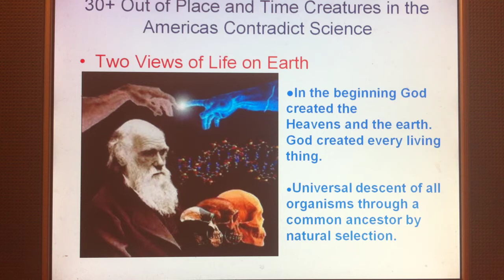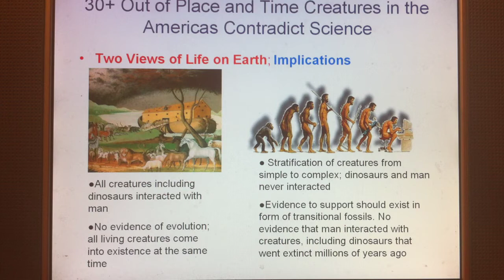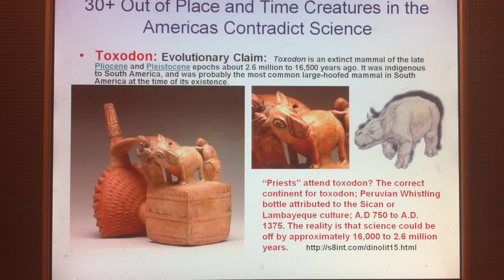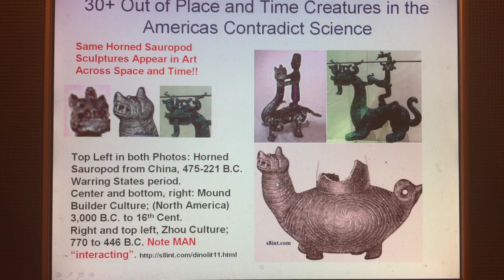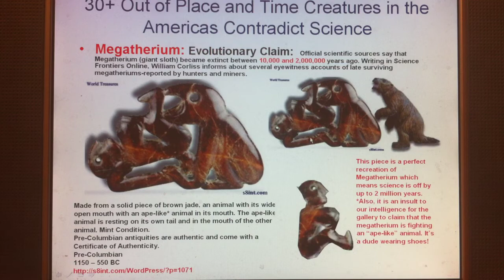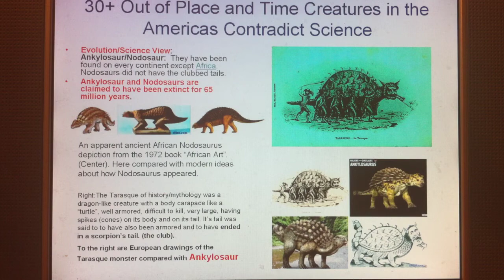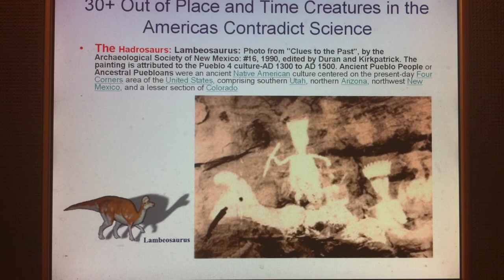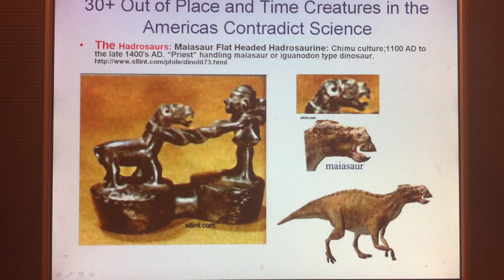30 Plus Out of Place and Time Animals in the Ancient Americas; Part 1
Quadrupeds and Flatheads, Ominivores and Carnivores, Plesiosaurs and Dinosaurs, Giant Creatures with Identifying Features, the Uropatagium and the alleged explosion of the Cambrian. Thirty plus "eons extinct" creatures that lived in the Americas in recent times. See Part 2